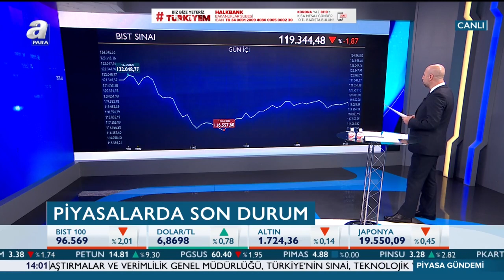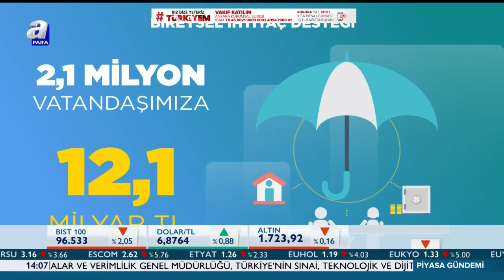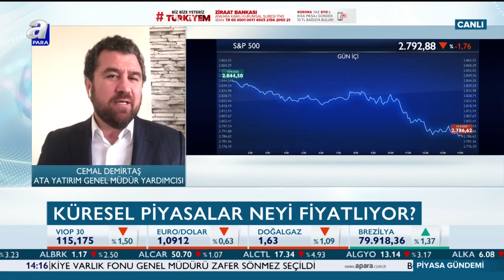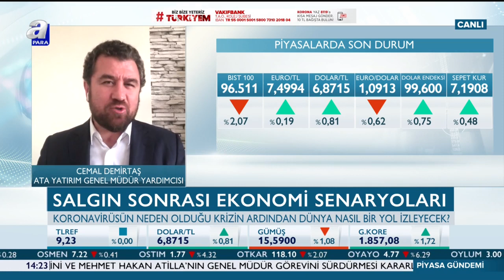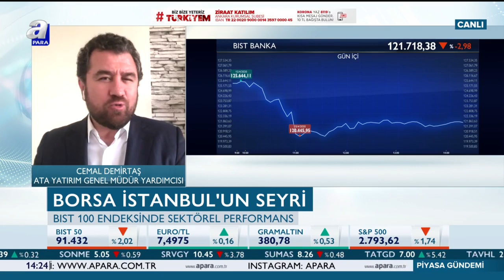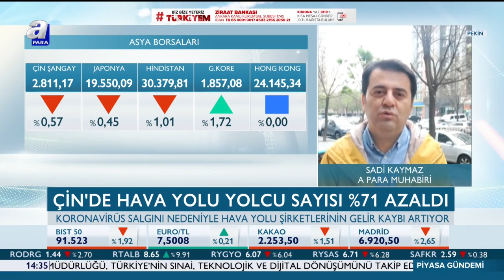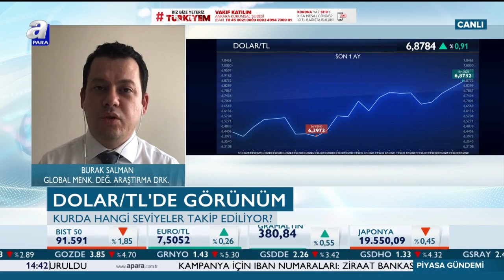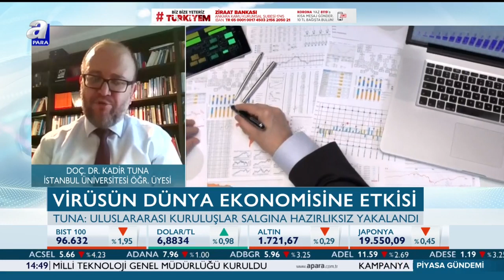Borsa İstanbul'un Seyri! / Piyasa Gündemi / A Para / 15.04.2020